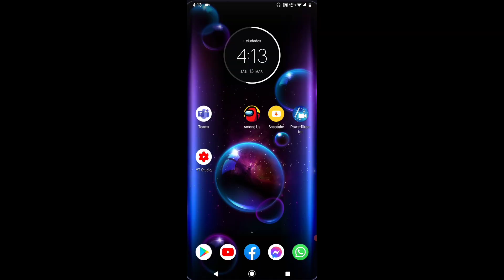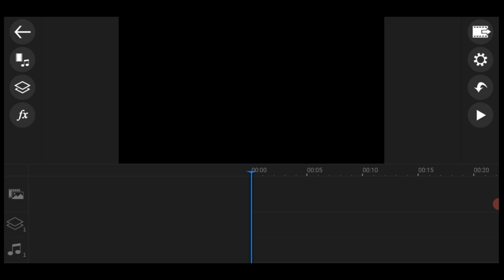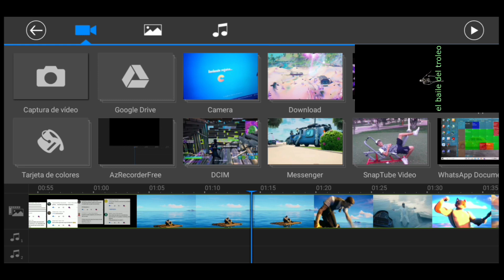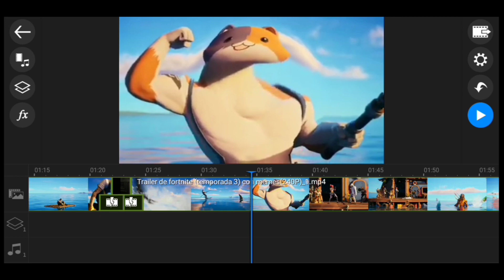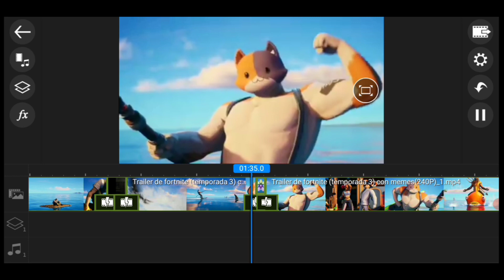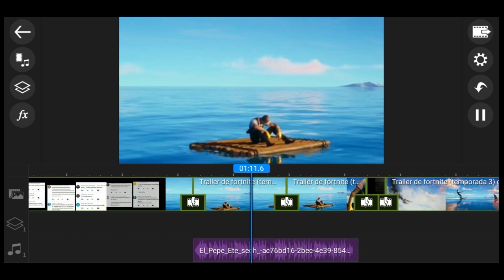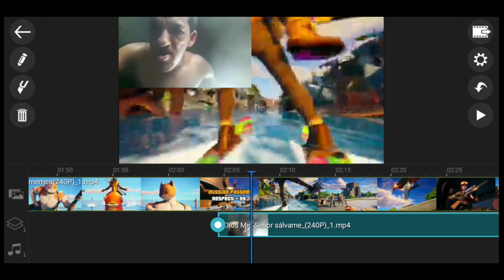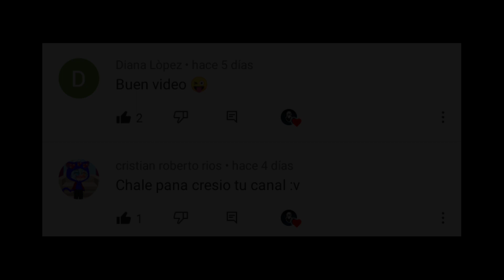Tutorial para crear un YTPH/ En Android fácil y sencillo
Hola gente de youtube como están espero que muy bien el día de hoy les traigo un tutorial de cómo hacer un YTPH espero que les guste apoyen me con su like hermanos.

⏱️MARCAS DE TIEMPO:
0:00 Inicio
1:00 Información importante
1:28 empieza el tutoríal
2:38 como poner memes
3:15 caras deformes
4:30 como poner música
6:00 poner memes encima de un vídeo
7:05 información importante
7:50 Saludos
8:15 final del vídeo

Gracias por su apoyo y un saludo a todos ustedes.